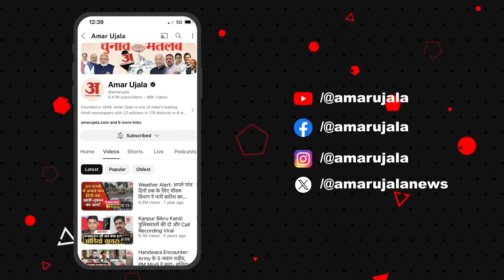West Bengal: NIA टीम पर हमले को लेकर Kunal Ghosh का बड़ा दावा | Mamata Banerjee | Amar Ujala